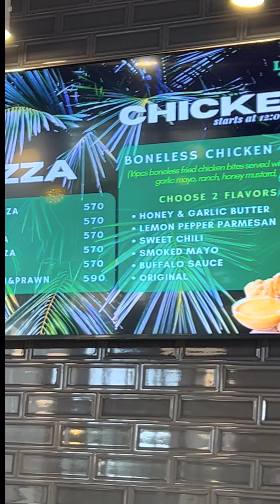Lala Garden Cafe, Angeles Pampanga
The biggest cafe to date in Pampanga. Check it out!